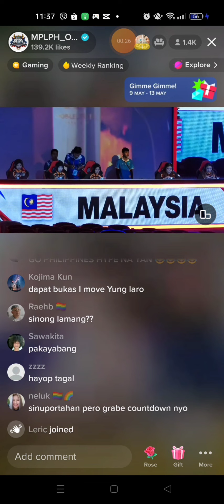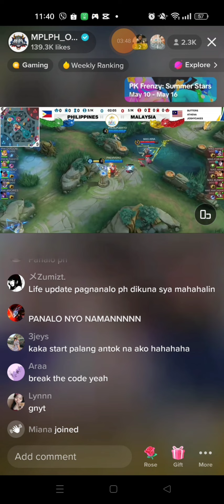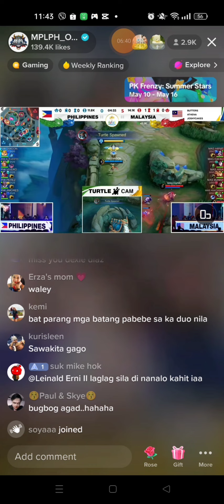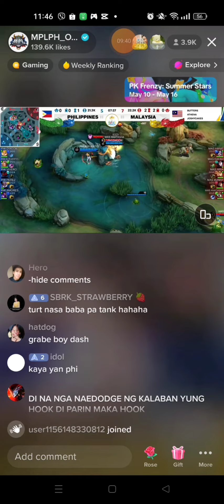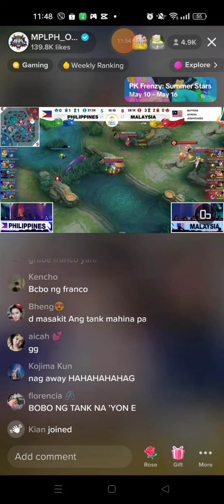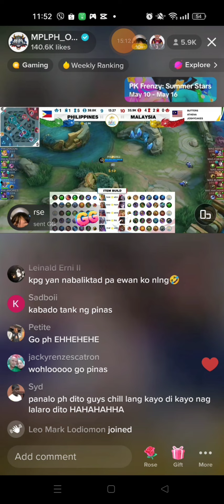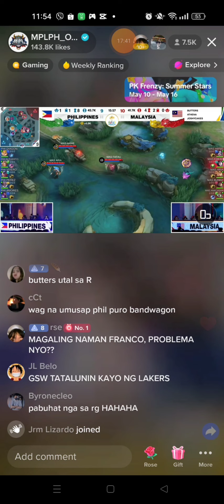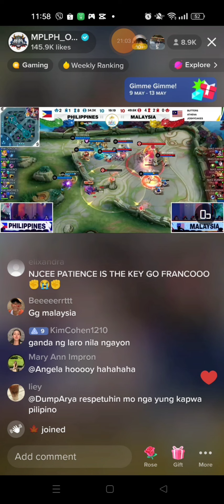Seagames 32nd Cambodia 2023 Philippines Vs Malaysia MLBBGame 1